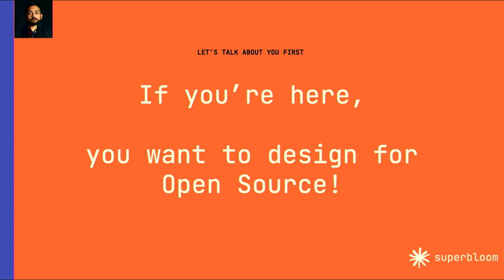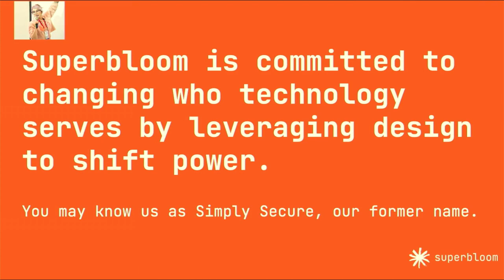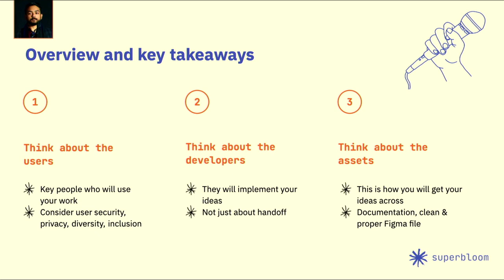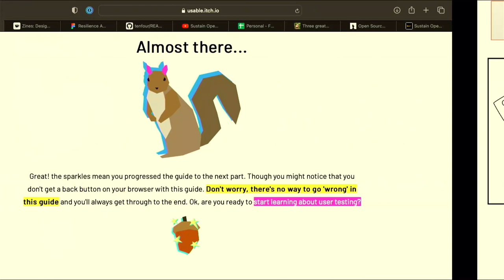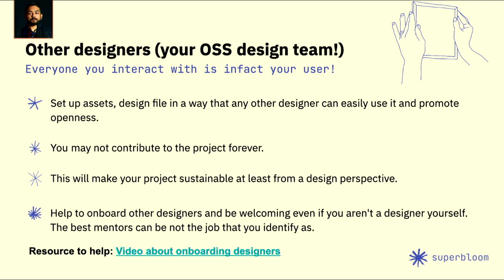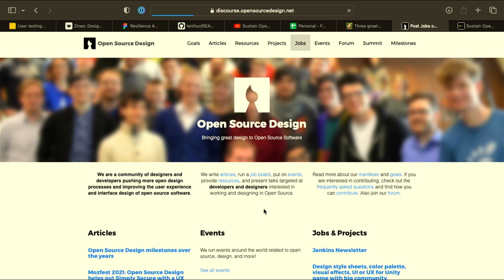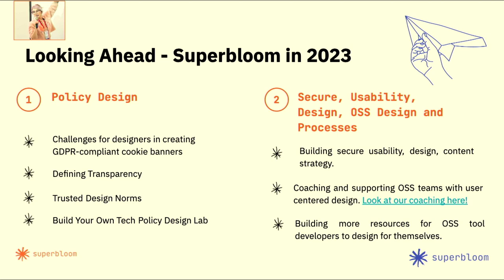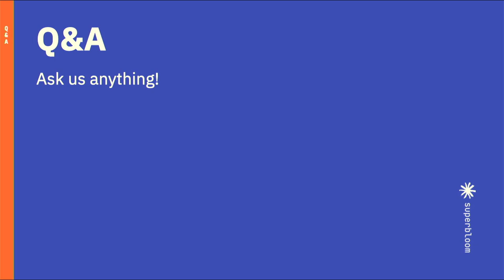Becoming better contributors to social impact